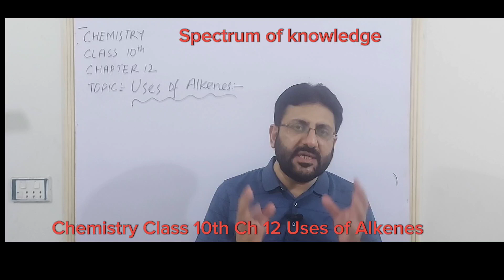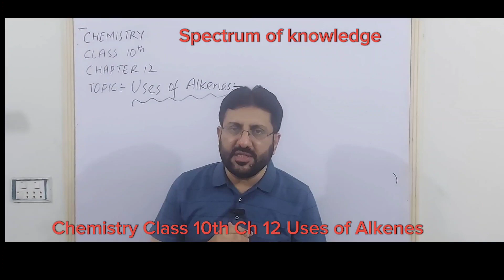Chemistry Class 10 | Chapter 4 | Uses of alkenes | Spectrum of knowledge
Chemistry Class 10 Chapter 12 Uses of alkenes
Uses of Ethene
Spectrum of knowledge
Spectrum Public School

# Alkenes
# organic chemistry
# preparation of alkenes